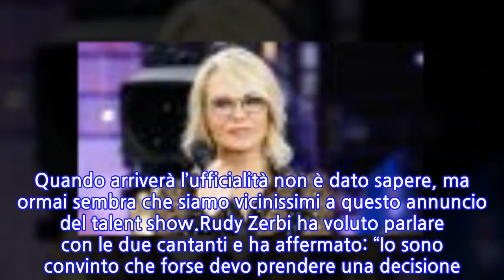“Io vi mando a casa”. Amici, due allieve ora rischiano grosso: l’ultimatum di...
“Io vi mando a casa”. Amici, due allieve ora rischiano grosso: l’ultimatum di Rudy...
Puntata del daytime incandescente di ‘Amici 21’ con Rudy Zerbi che ha letteralmente lanciato un ultimatum a due allieve. L’insegnante di canto ha deciso di incontrarle e di dire cosa pensa di loro. Ormai è pronto a mandarle via dalla trasmissione di Canale 5, visto che i loro atteggiamenti non stanno convincendo nella maniera più assoluta. E si è potuta notare una certa preoccupazione nei volti delle giovani, che ovviamente dovranno cambiare registro se vorranno proseguire l’avventura.Prima di riferirvi cosa abbia detto Rudy Zerbi, nei giorni scorsi è uscita una grande novità riguardante la prima puntata dell’attesissimo serale. Nonostante questa fase della trasmissione sia comunque seguita con enorme interesse, è l’appuntamento finale quello che comunque è guardato proprio da tutti. E stando alle ultime indiscrezioni, il primo appuntamento in questione è fissato per il 19 marzo 2022. Quando arriverà l’ufficialità non è dato sapere, ma ormai sembra che siamo vicinissimi a questo annuncio del talent show.Rudy Zerbi ha voluto parlare con le due cantanti e ha affermato: “Io sono convinto che forse devo prendere una decisione. Credo che sia giusto considerare il fatto di mandarvi a casa direttamente, se dopo tutto questo tempo i risultati sono questi. Mi aspetto un segnale e nel frattempo vi dico che le cose così non vanno”. Una delle due ragazze ha pianto moltissimo dopo l’ultima puntata di ‘Amici 21’, ma lui ha deciso di mostrarsi ugualmente severo e si è scagliato contro la giovane allieva.Dunque, nelle scorse ore Rudy Zerbi si è infuriato non poco contro le artiste Nicol e Rea. E soprattutto a quest’ultima ha voluto poi dire altro: “Se non sei in grado di reggere la pressione di una canzone figurati fuori di qui. Ma dove pensi di andare?”. Servirà uno scossone da parte di entrambe le concorrenti, in caso contrario il maestro della scuola di Maria De Filippi è pronto a prendere il provvedimento più duro. Staremo a vedere come si comporteranno le due nelle prossime puntate della trasmissione.Nella scuola di ‘Amici’ è nata intanto una nuova coppia, quella formata da Sissi e Dario. Dopo Serena e Albe, i due giovani allievi ad aver scoperto di provare qualcosa l’uno per l’altra. Da una semplice amicizia è nato qualcosa di più importante. La cantante, parlando con le sue compagne d’avventura ha dichiarato: “Non ce la faccio, io mi sveglio la mattina che proprio sto male se Dario non mi parla”.
INFORMATION
• Source: caffeinamagazine